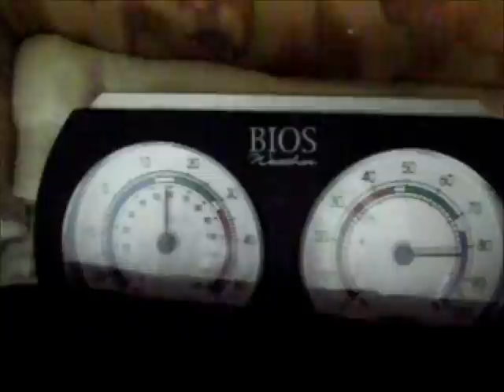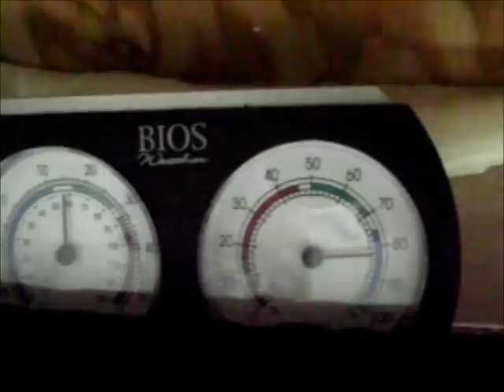my birds under the darken system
the darken system is to trick the birds into moulting before the racing season;